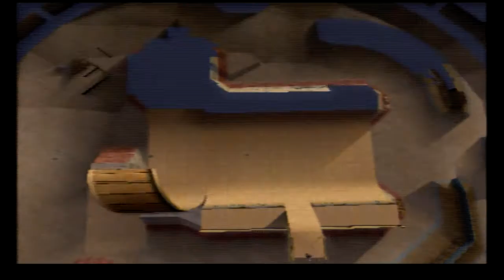It's the HEY I'M ALIVE EPISODES THPS2 Episode 8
Apologies for delay folks. Bit of a shorter episode this one.